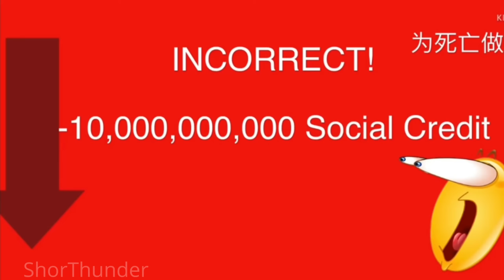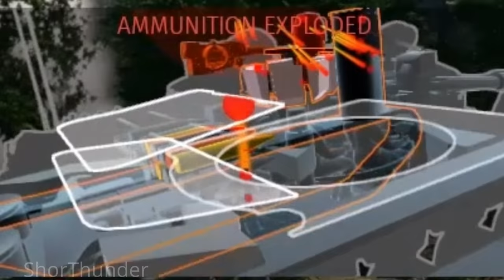Bradley but only TOW-2B Experience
Hey! I'm a regular war thunder player